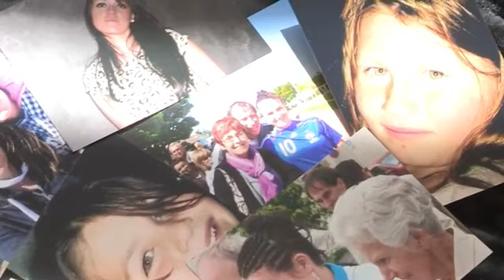Finale France Brésil Coupe du Monde militaire Féminine 2015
Compositions des équipes pour cette finale FRANCE-BRESIL :
France : Peyraud-Magnin, La Villa, Gourvil, Godart, Lorgere, Barbance, Le Garrec, Bourgouin, Machart, Ngo Ndoumbouk, Babinga
Brésil: Liberato, Barbosa, Lang Rocha, Ribeiro, Derrico, Emiliao, Salgado Soares, Martins, Pereira, Ferreira B, Ferreira J